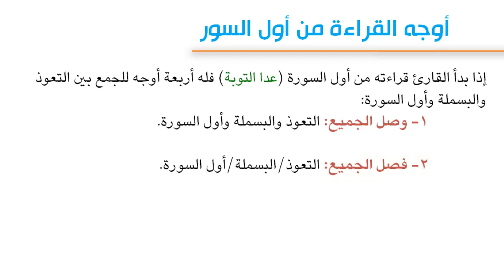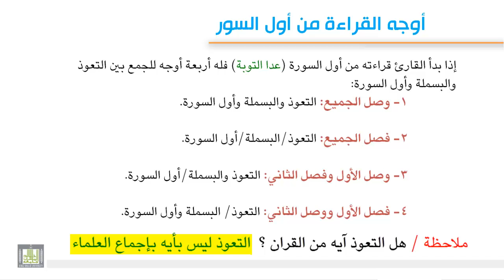تجويد 2 - 5 أوجه القراءة من أول السور